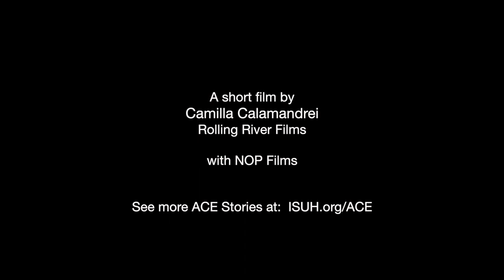North Long Beach Crop Swap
Ryan Smolar is a leader in all things related to local food (e.g., food councils, markets, restaurants, crop swaps, community gardens), placemaking and community development with a focus on expanding access to healthy and affordable food, local economic development, eco-consciousness and cultural vivacity in diverse communities.

Masterclass 4 – The Intersection of Healthy Food and Happy People